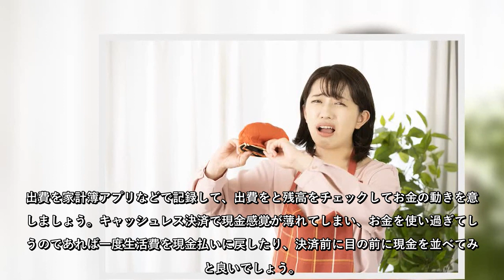気づかないうちに消えているお金5選